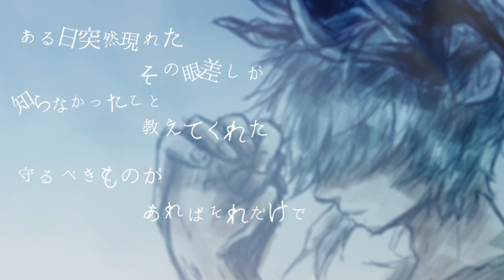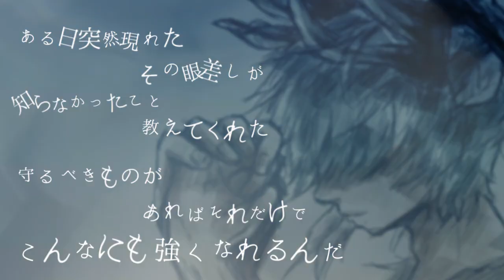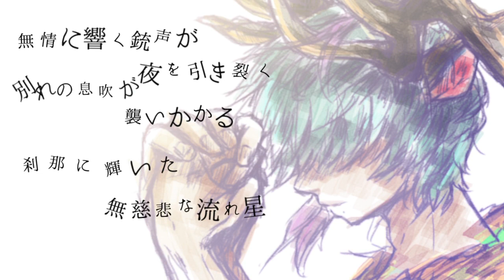優しい彗星 歌ってみた【天蘭】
BEASTERSもっかい読みたくなった

🔹歌/イラスト/動画　僕

そらんです。
アダルティなショタボを売りにイケショタ声優系Vtuberやってます。

🌸天蘭
メインタグ
ファンアート
飯テロタグ